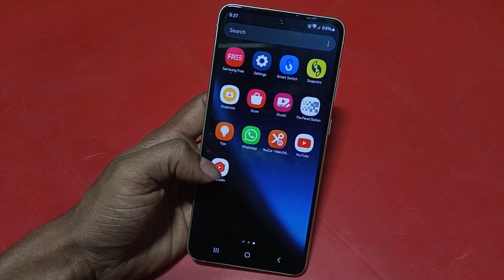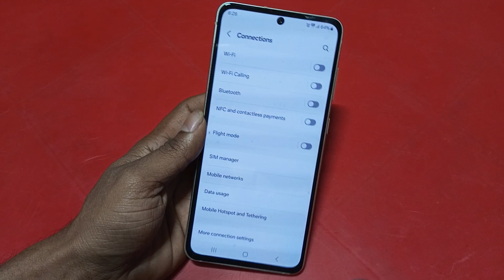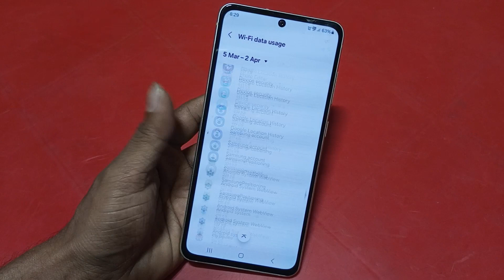Samsung A55 5G data usage kaise dekhe, how to check mobile data usage in Samsung, how to check wifi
Samsung A55 5G data usage kaise dekhe, how to check mobile data usage in Samsung, how to check wifi data usage in Samsung, data usage settings